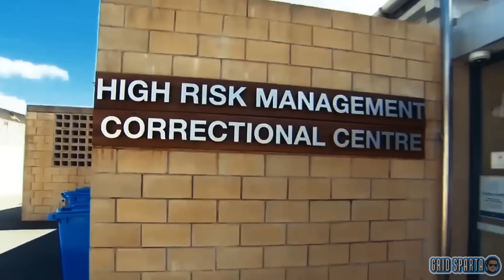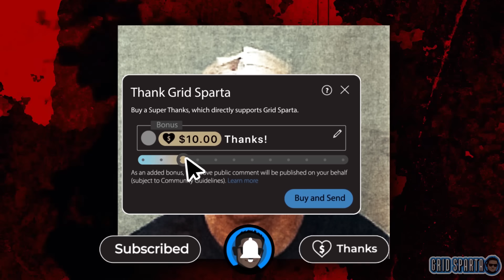Senior Comanchero bikie to be released this year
The Supermax at the infamous Goulburn prison, may seem like a place of no return, reserved for the hardcore criminals and prisoners without a dim hope of release. However, in the latest Supreme Court judgment, the Comanchero sergeant at arms has demonstrated to his fellow bikies that it is indeed possible to return, just as he once cheated death after being shot ten times at the Sydney gym in 2022.
The notorious Comanchero Sgt-at-arms Tarek Zahed, could be a free bird by the end of this year after being sentenced for hindering an investigation into the killing of a man almost 10 years ago.

In a once-in-a-lifetime deal, the 43-year-old avoided a lengthy trial on murder and aggravated kidnapping charges in February. Instead, he pleaded guilty to one charge of hindering a police investigation of a serious indictable offense.